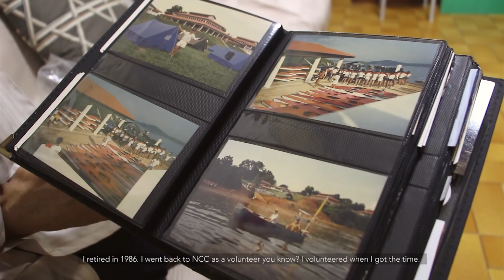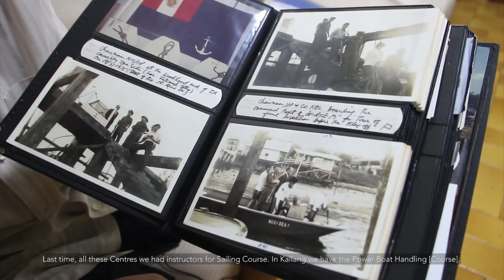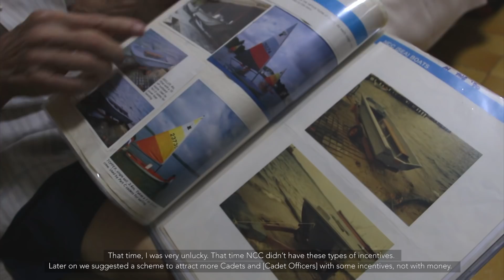In My Boots: Episode 7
In this episode, MAJ(NCC) Benson Tan talked about his time in NCC (Sea) and what had changed since he joined the Sea Cadet Corps in 1952.

This episode was made in memory of MAJ(NCC) Benson.